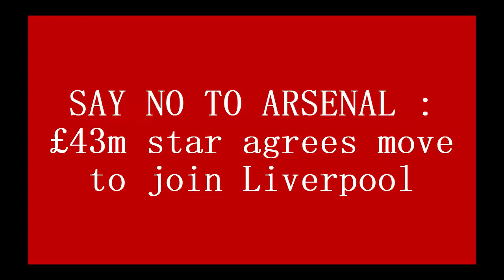APPROVED BY KLOPP : Liverpool officially signing £43m star